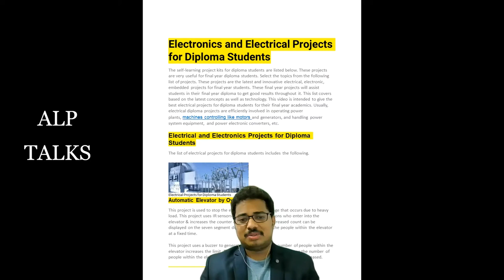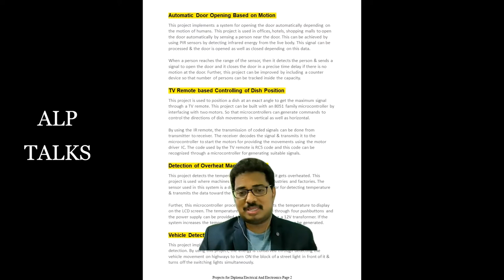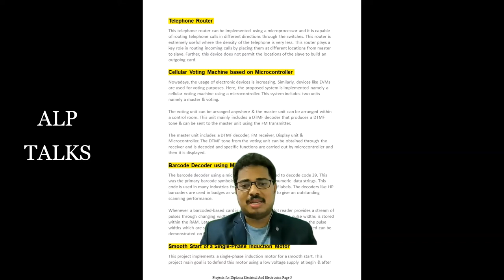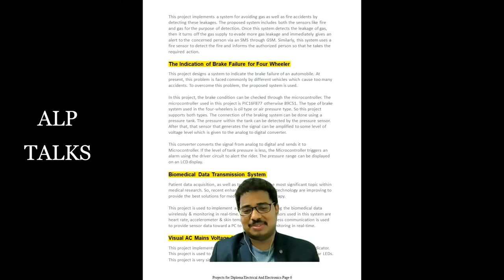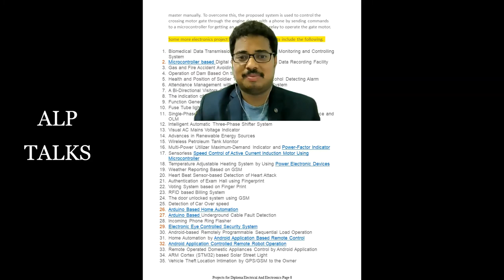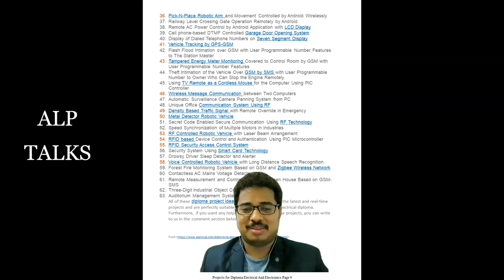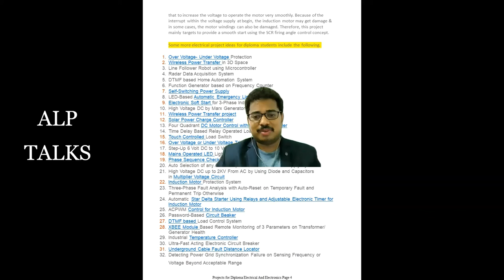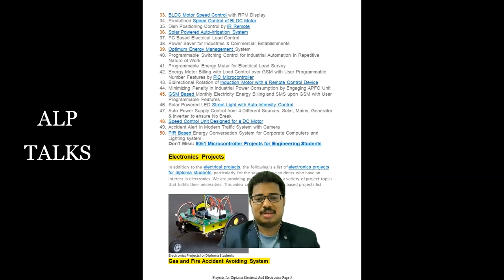Electrical & Electronics Projects for Diploma Students | Alp Talks - Final year projects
In this video I shared all the projects related to electricals n electronics engineering students of final year diploma !

0:00​ Introduction

    I am Lakshmipathi Ambati  from ALP TALKS, I share information on electrical engineering , jobs, interviewes with industry experts, seminars , latest technologies , some of personal experience such as health & well being etc
🔴 AlpTalks LIVE
Join us for our youtube livestream on every  month 21st - 6.30PM IST

Any one who wants to know about electricals. ❌

You Can Contribute Here:
                   If you are working in this electrical industry, or want to join this industry or interested in electricals, then you should subscribe this channel, because we keep on sharing latest updates from this industry on this channel
You can Learn Here:
                  Industry experts, professors, SNA, MNRE, DISCOM,Design Engineers , softwares,Trainings, officials also have shared their information and knowledge on this channel; you can watch their videos and enhance your knowledge.

      Apart from that if you have done something remarkable, developed something new, which is beneficial to the industry, you can share that information with us, basically, you can use this platform to showcase that, we will help and guide you...